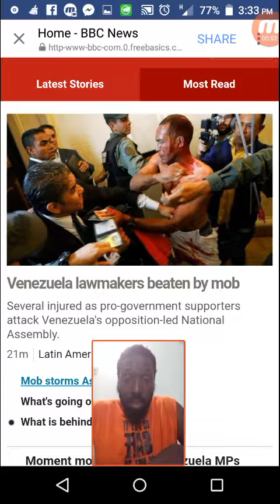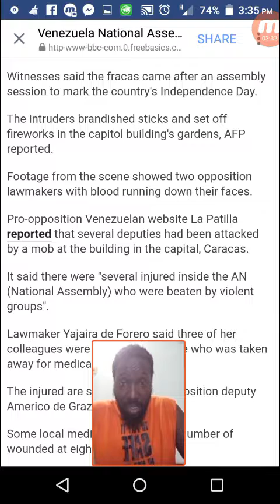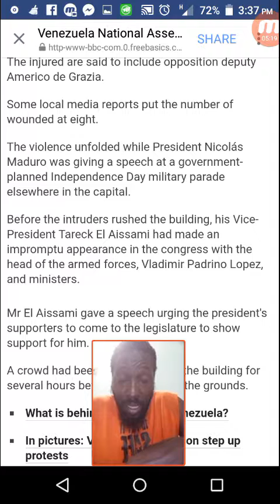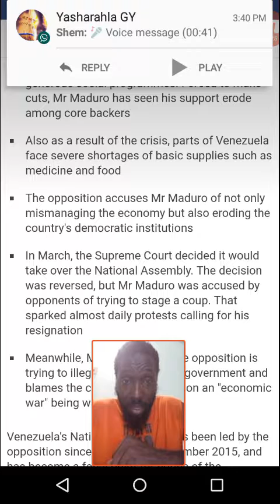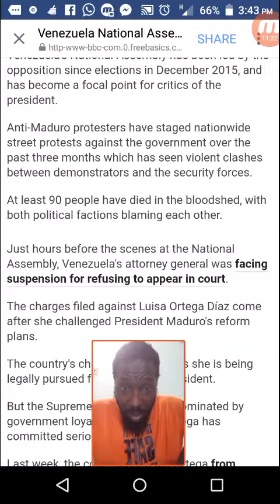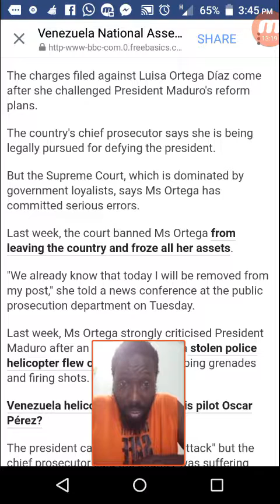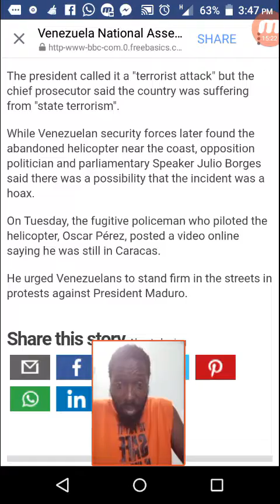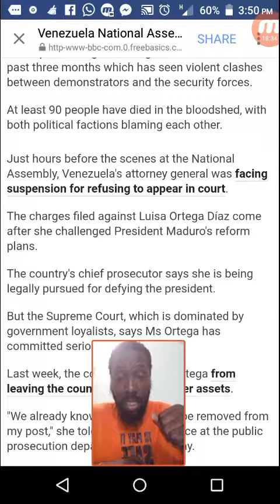Venezuela lawmakers beaten by mob